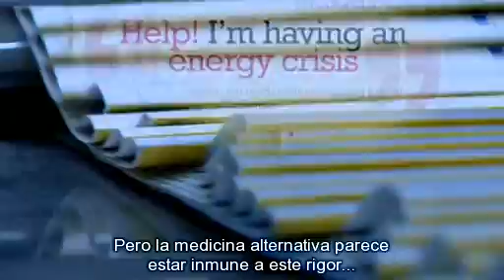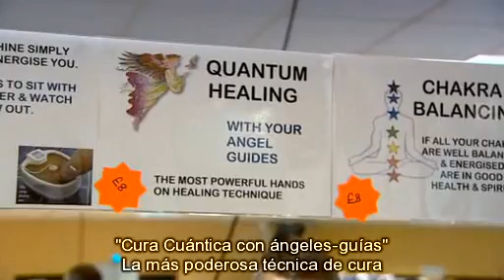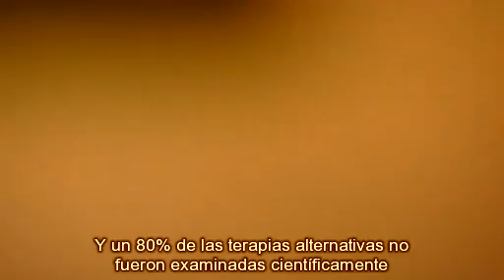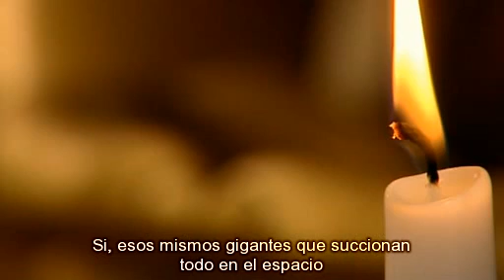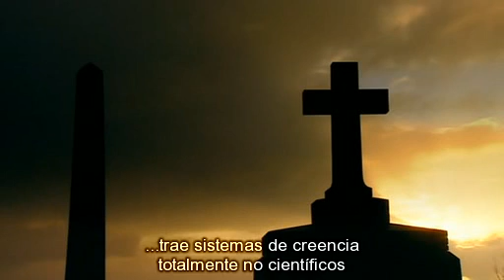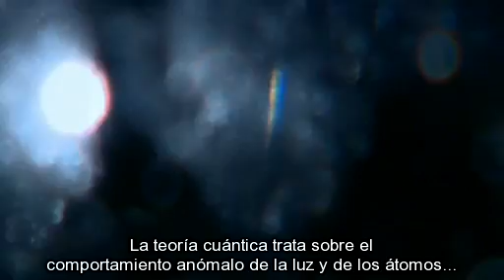Los Enemigos de la Razón - El irracional servicio de salud (2/5)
Richard Dawkins examina la creciente desconfianza del público hacia la medicina basada en la ciencia, a pesar de su historial de éxitos como la teoría germinal de las enfermedades, las vacunas, los antibióticos y el aumento de vida útil. Señala que una quinta parte de los niños británicos en la actualidad no están vacunados contra el sarampión, la parotiditis y la rubéola, y nos muestra esto como un fenómeno atribuible a los temores derivados de un controvertido informe donde se decía que la vacunas de la triple vírica producían autismo.

Dawkins critica que el creciente campo de la medicina alternativa no pase las mismas pruebas científicas, el mismo rigor estadístico mediante tratamientos controlados mediante  el método llamado doble ciego, que la medicina científica. Sin pruebas verificables, las terapias alternativas se basan en anécdotas y en el boca a boca. Dawkins observa como estos tratamientos tienen sobretodo, ideas de fantasía y rituales detrás de ellos, además de que se emplea a menudo jerga científica como "energía", "vibración" o "teoría cuántica" para darse a sí mismos y a los pacientes, mayor credibilidad.

La homeopatía se destaca como un ejemplo de una de las principales alternativas de la medicina alternativa que tiene el apoyo del público y de contribuyentes a través de la financiación del Servicio Nacional de Salud de diversos países del mundo(Inglaterra en el caso del documental). Dawkins explica que la homeopatía carece de fundamento y demuestra que la magnitud de algunas diluciones más comunes que se suelen recetar es tan grande que el paciente para el paciente es como beber agua pura. Esto queda ilustrado por el típico ejemplo de la dilución homeopática de 30C (1:100^30), que requiere una gota de principio activo disuelto en un cuerpo de agua mayor que todos los océanos de la Tierra. Dawkins cita un meta-análisis de 2005 de "The Lancet", que llega a la conclusión de que la homeopatía no tiene ningún efecto demostrable consistente en la salud, y que incluso en ocasiones, se muestra inferior al placebo.

Dawkins propone, para entender el auge de las medicinas alternativas, que los profesionales de estas practicas dedican más tiempo que los médicos regulares a sus pacientes cuando asisten a ellos. Una entrevista con el profesor Nicholas Humphrey sugiere que esta atención puede causar un efecto de placebo en los pacientes, pero que esto no es un sustituto de la ciencia convencional basada en la medicina.

El episodio concluye con Dawkins haciendo un llamamiento a los escépticos, a la investigación racional sobre pruebas, alegando que "razón nos libró de la superstición y nos dio siglos de progreso. Abandonemos el conocimiento inútil. "